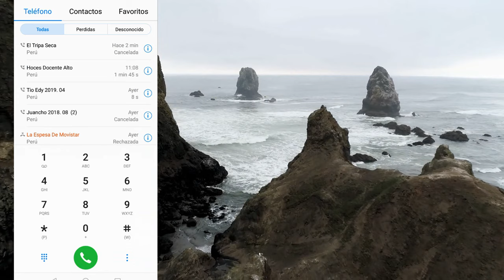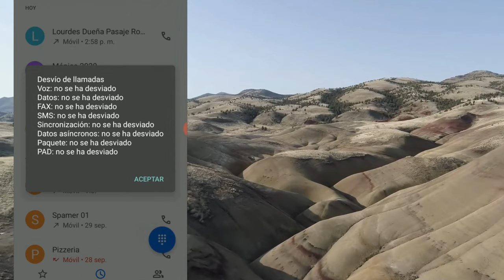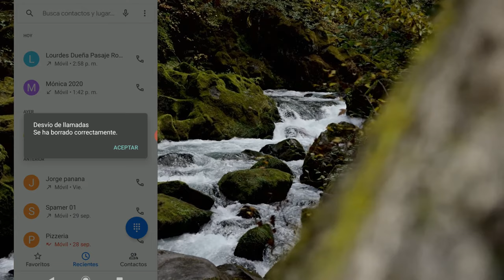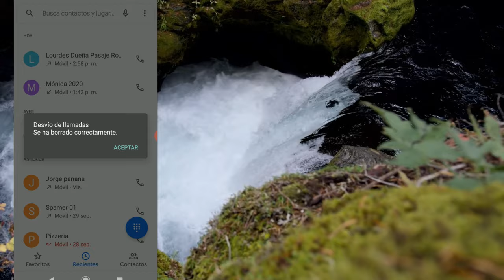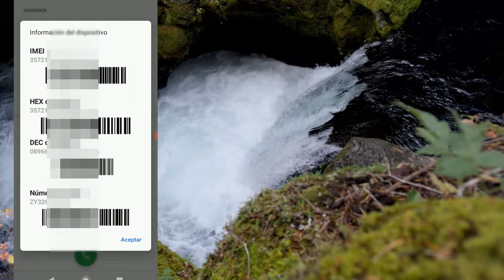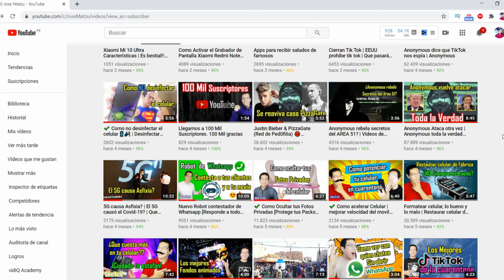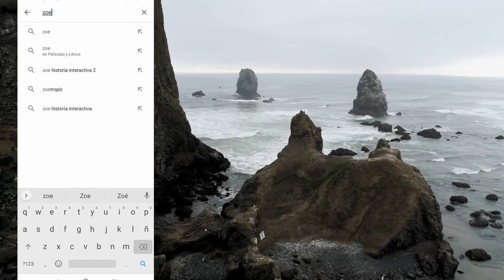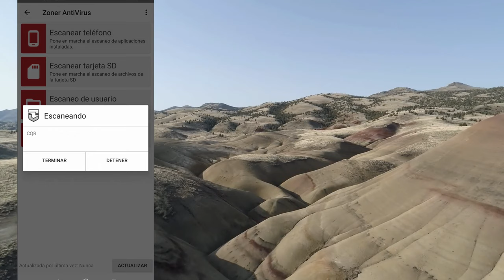Como SABER SI MI TELEFONO esta INTERVENIDO o Rastrean tu celular | SABER si Hackearon mi Celular 🕵️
Así es como espían tu teléfono celular, y como evitarlo. Vamos a ver consejos para proteger tu información y tus llamadas telefónicas.

Si quieres saber si tu teléfono esta intervenido. Como saber si tienes un spyware o un malware en tu celular, como saber si un app maliciosa está instalada en tu dispositivo móvil. Para eliminar estos spywares o malwares te recomiendo instalar la siguiente aplicación:

Encontrar tu ubicación a través de una llamada telefónica no es tan complicado, aunque existen códigos de seguridad para protegerte, estos códigos permiten ver quien te está espiando y también como evitar que te espíen o como hacer para que dejen de espiarte en caso ya lo estén haciendo
Estos códigos para evitar el espionaje telefónico son:
1. *#21# y presiona LLAMAR : Gracias a este código podrás descubrir si tienes el desvío de llamadas, mensajes de texto y otros datos habilitada.

2. *#62# y LLAMAR: Marca este número para conocer a dónde se desvían tus llamadas, mensajes de texto y datos si no te pueden contactar por teléfono

3. ##002# y LLAMAR: Es un código universal para deshabilitar todo tipo de desvíos de tu teléfono

4. *#06# sirve para averiguar tu número de IMEI, el cual debes tener anotado por si pierdes tu movil o te lo roban, para que sea bloqueado por tu operador.